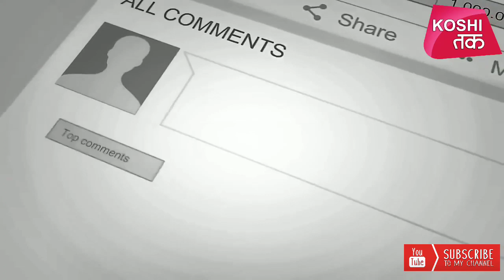अनंत_सिंह के बचाव में आगे आए पूर्व सांसद पप्पू_यादव, नीतीश सरकार पर फंसाने का लगाया आरोप.....